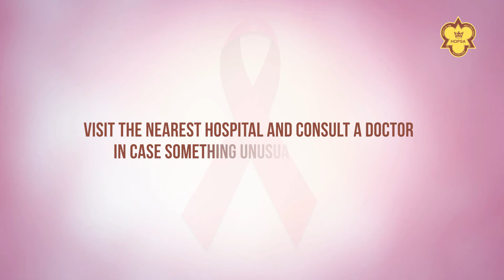HOPSA Worldwide Breast Cancer Awareness Campaign Message 5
Gloria Mensah, HOPSA 2004 - Breast Cancer Awareness Campaign Message 5